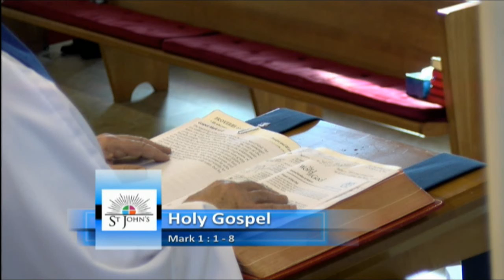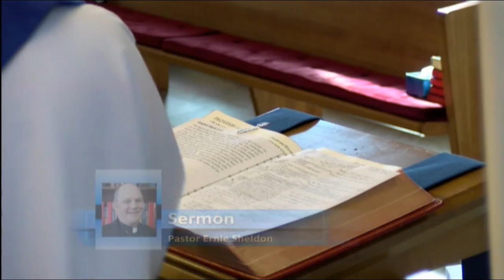Saint John's 10 December 2017